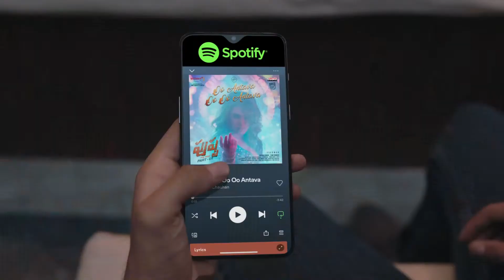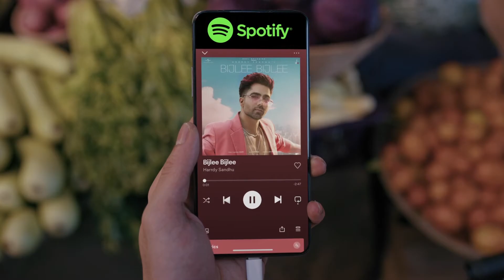Spotify - MusicMakesLifeBetter - Hindi Films